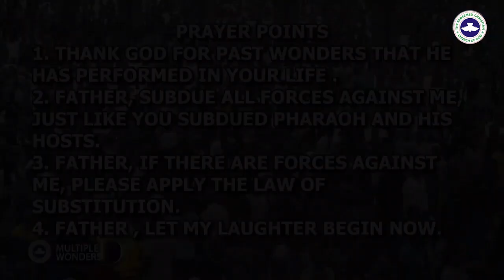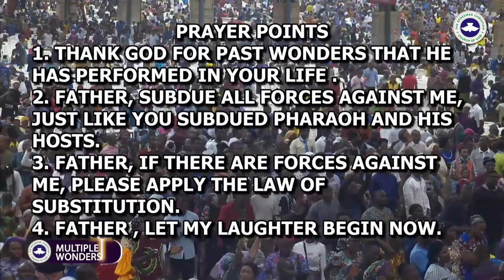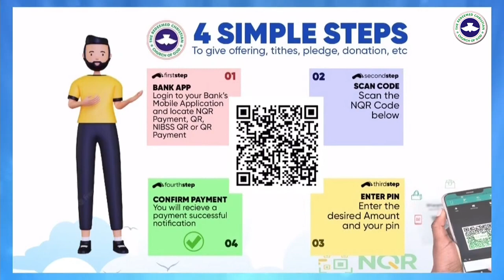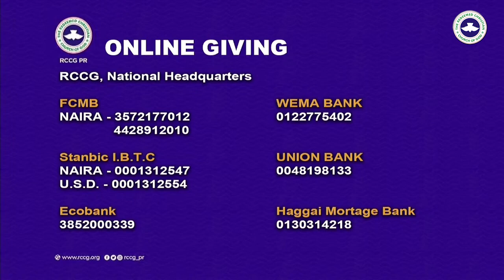September 2023 Holy Ghost Service {Multiple Wonders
September 2023 Holy Ghost Service

Topic:- Multiple Wonders
Text:- Ex 15:11

A single wonder is enough.
Reasons why God do multiple wonders;
a) To show God's supremacy over his enemy (Eccl 5:8). For example consider God versus Pharaoh (Ex 7:10-25).
For Moses rod to become a serpent is a wonder.
And for one rod to swallow another rod is also a wonder.
Moses turn water to blood and the magician also did so.
(Ex 8:1-7) Moses brought frogs out of the river and the magician did so also.
(Ex 8:16-19) Moses smite his rod and the sand became lice, but the Egyptian magician was not able to do that.
At rang 10, it was Pharoah that ask the people of Israelite to go.
b) To establish the law of substitution (Prov 11:8) The righteous is delivered out of trouble, and the wicked cometh in his stead.

(Ex 4:21-23) God said to Pharaoh, Israel is my son, let my son go. If you refuse, I will kill your first born.
Ex 14:21-28) The red open, the people of Israel pass through it on dry ground, but the people of Egypt was drown in the red sea.
(Daniel 6) Daniel was thrown into the lion den, but the lion didn't do Daniel any harm. The next morning all Daniel enemy was thrown into the lion den, and the lion had a great feast.
(Acts 5:5-24) The king make arrangements to kill Peter the following morning, but God rescue Peter. Then when the following morning came, the king ordered the killing of all the guard on duty when Peter was rescue supernaturally. Then God ask worms to eat up the king.

How many wonders was given to Sarah?
a) ( Gen 18:1-19, Rom 4:19) Body of Abraham was dead, but he was able to have sex again.
b) The womb of Sarah was dead. God cause her womb to bring forth a son (Gen 21:1-7).
c) (Gen 25:21-26) The one child Isaac, produce the first set of twins. This twins became two nation; one greater than the other.
d) (Gen 32:1-6) The lesser nation has a body guard of 400 men.
e) (Gen 12:37) The greater one became a nation of 600,000 men without counting women and children.

Consider Hannah.
a) (1 Sam 1:9-20) Hannah ask for one child and God gave her one child she ask for, and added 5 more children.
b) (1 Sam 3:19-21) The one child became a well known prophet.
c) (1 Sam 9;17-27, 10:1-15) Samuel was the first king maker in Israel and was the only one greater than the king.
d) (1 Sam 19:1-29) Samuel is also the king remover.

Wonders in the physical:
- (2 Kings 20:1-11) Hezekiah was sick and was told by a prophet from God that he will died and not live. But the king cry to God that he doesn't want to die now. And God ask the prophet to go back and tell king Hezekiah that He has change His mind. For God to change His mind is a wonder (Psalms 119:89, 33:8-9, Heb 9:27).
Because of Hezekiah, God ask the sun to go back on its dial, and that is a wonder.
(Joshua 10:12-14) Joshua ask the sun to stand still, and the sun stood still.

Multiple wonders materially:
Barrenness is another word of fruitless effort. Peter as a case study.
(Luke 5:1-11) Peter fish a night and caught nothing. Peter boat was chosen out of all other boats by Jesus Christ. Peter threw one net that he has to call for assistance to carry his fish.
Peter destiny was rearranged that day; he was no longer fishing for fish but fishing for men. Peter end up healing the sick, casing out demons by his shadow.

Multiple wonders spiritually:
Paul as an example:
(1 Tim 1:14) Paul called himself the chief sinner.
(2 Corin 7:2) Paul said he wrong no man.
(2 Corin 11:5) Paul became one of chiefest apostle.
(Acts 19:1-11) Aprone was take from Paul to heal the sick.
(Acts 19:13-17) Paul influence was recognised in hell. Even demons recognise Paul.

(Psalms 40:2) God can bring one out of the horrible pit and miry clay to set your feet upon the rock.
(1 Sam 2:7-8) God can bring one from dung hill to sit with kings.
(Isaiah 43:1-2) when you pass through fire it will not burn you.

All God is waiting for is how you response to Him

God expect us to be hospitable.
God cannot give His children to sinners.

If you haven't given your life to Jesus Christ before you can do so now.

Prayers
1) Prayer of thanksgiving for past wonders perform in your life.
2) Father!, subdue all effort against me like you subdue pharaoh
3) Father!, if anyone want to stand in my way of wonder, please apply the law of substitution.
4) Father!, let my laughter begin.
5) Father!, send my twins.
6) Father!, let barrenness become a stranger to my family.
7) Father!, give me my multiple break throughs.
8) Father!, promote me supernaturally, physically, materially, maritally and spiritually.